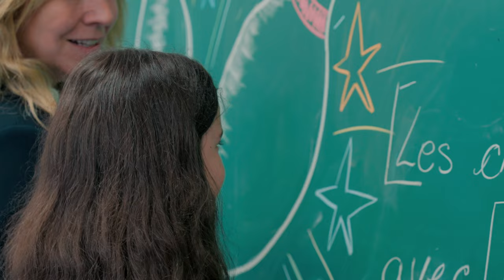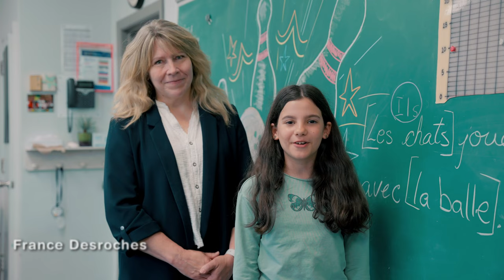Le PEVR 2023-2027 du CSS Marie-Victorin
Le Centre de services scolaire Marie-Victorin vous présente son Plan d'engagement vers la réussite 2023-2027.